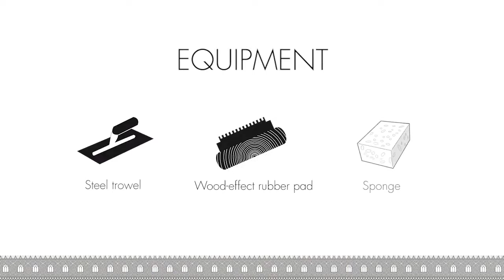Σπατουλαριστό επίχρισμα τοίχου San Marco - Τεχνοτροπία Cassero